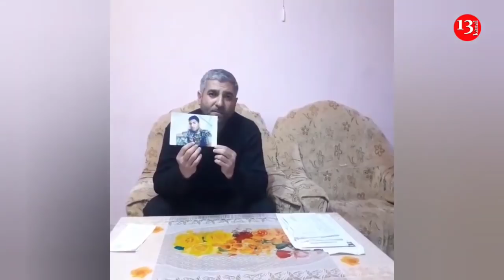"6 aydır oğlumdan xəbərsizəm, əsir düşüb, canımıza qəsd etməyi düşünürük"-ƏSGƏR ATASI